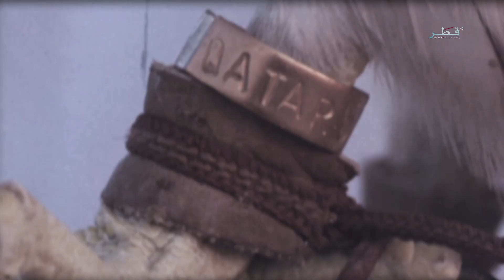الفنون الشعبية - الحلقة 6